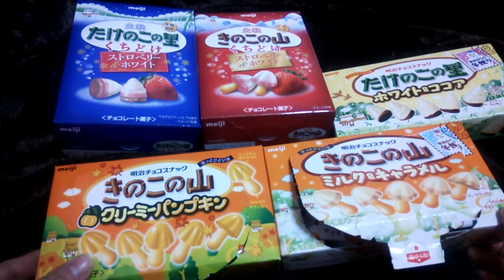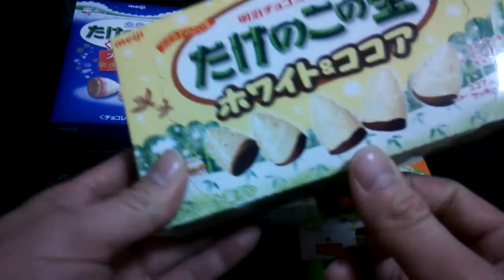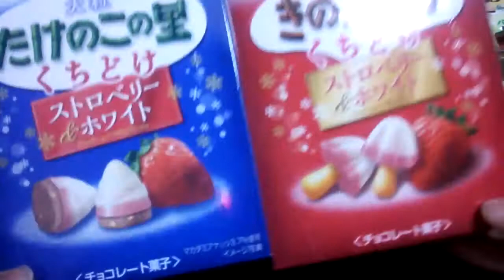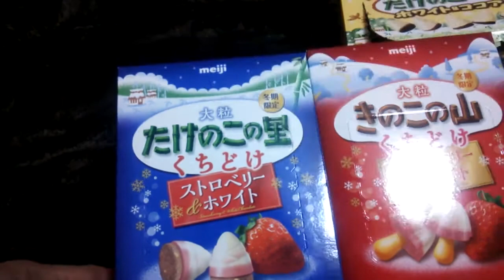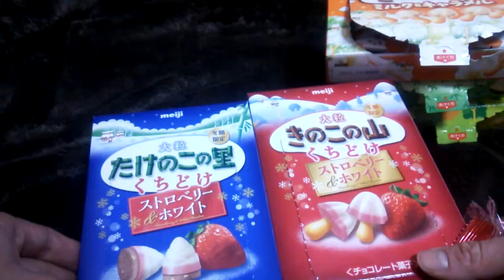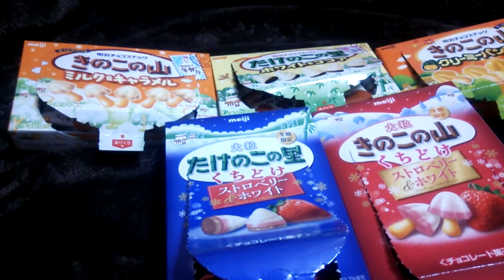きのこの山 たけのこの里 【あきねねちゃんねる】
一度中断したので途中から ☆☆☆